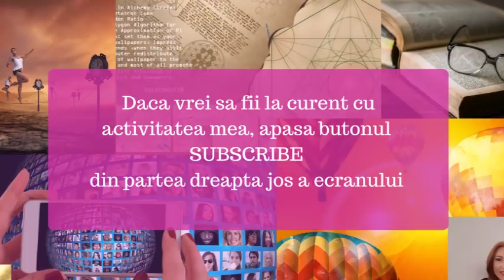PREVIZIUNI ASTROLOGICE 2018 - by Astrolog Alexandra Coman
A aparut horoscopul ultradetaliat al lunii iunie 2023. Il poti achizitiona de aici PREVIZIUNI ASTROLOGICE 2018 - by Astrolog Alexandra Coman